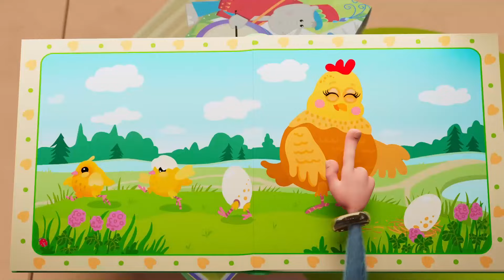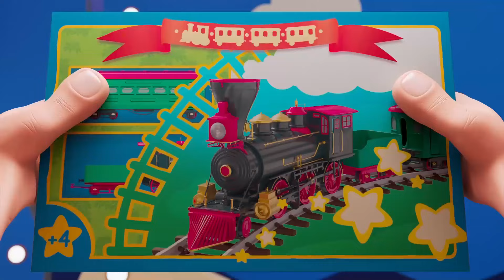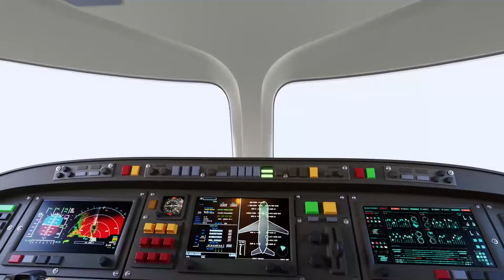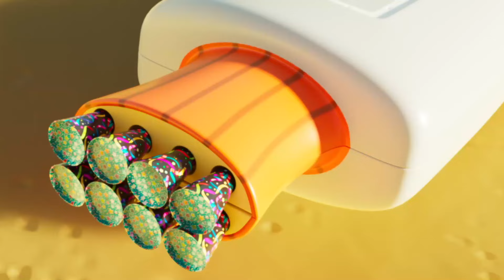Booba 🤑 Schwarzer Freitag 🤑 Lustige Cartoons für Kinder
Sieh dir die neue Serie mit Booba und seinen Freunden "Schwarzer Freitag" an!! 🤑👉 Abboniere unseren Kanal